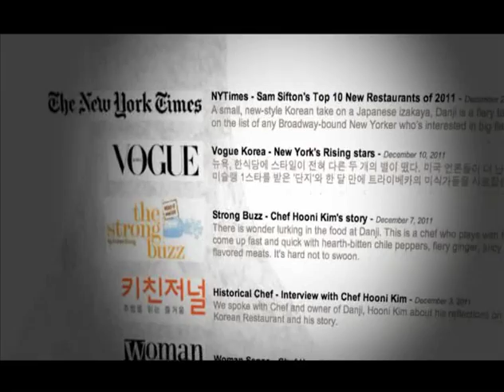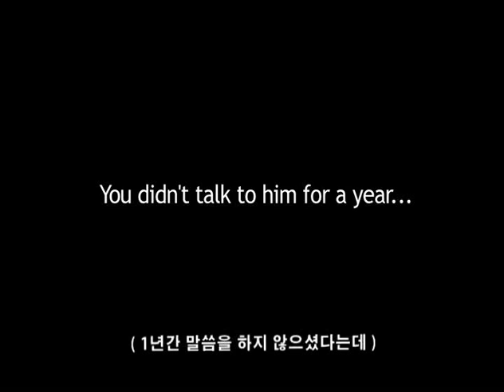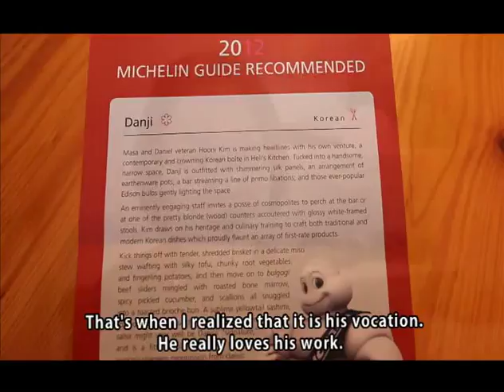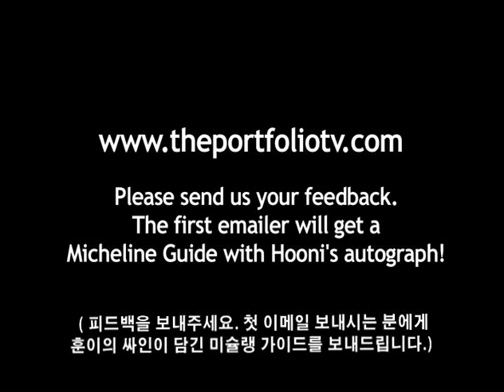The Portfolio TV: Ep. 3 Hooni Kim, Chef/Owner of Danji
Innovative chef, rising star, Hooni Kim talks about his high school, Medical School, French Culinary Institute, and working at Daniel and Masa.